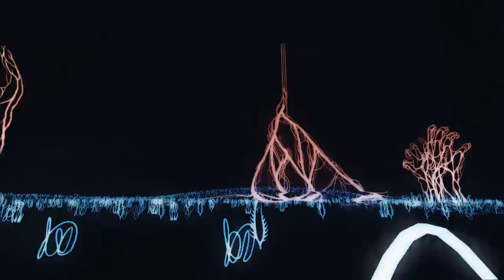Mů - Peace Hunter [Official Music Video]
From one reality to another.